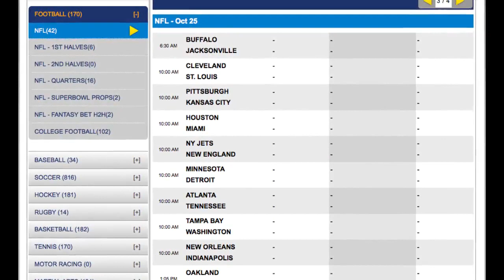Pittsburgh Steelers vs Kansas City Chiefs Odds | NFL Picks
NFL Betting Lines

Pittsburgh Steelers -2 (without Roethlisberger)

Pittsburgh Steelers 4-2 SU, 5-0-1 ATS

The Steelers have been winning even without Roethlisberger in the lineup as they are 2-1 since he got hurt. There is a good chance the team will hold him out this week simply because they are in good shape in the standings at 4-2. It is also worth noting that the Steelers have not done well when bringing back Big Ben too early from injury as they are 2-4 in that situation with Roethlisberger averaging just 191 yards with 8 TDs and 7 interceptions. The Steelers looked good on offense with Landry Jones running the offense instead of Michael Vick so the team could definitely win in Kansas City this week without Big Ben.

Kansas City Chiefs 1-5 SU, 1-5 ATS

The Chiefs are a mess at 1-5 and with no real hope of doing anything this season without Jamaal Charles who is out for the season. The team could also be without top wide receiver Jeremy Maclin who is going through concussion protocol. The offense has been terrible without Charles and there is no reason to think that changes this week. The Chiefs are scoring 21 points per game while allowing 26 points per contest.

Game Notes

NFL Predictions

The only chance for the Chiefs to be competitive is to keep this game low scoring so I will go under the total.